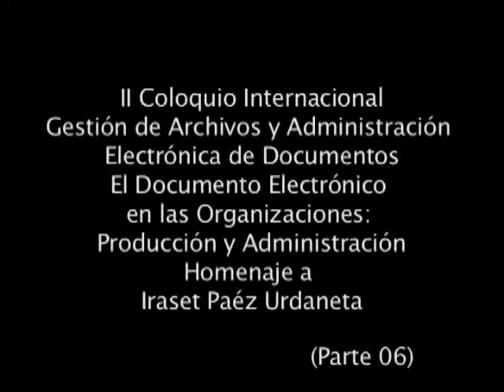II Coloquio Internacional en Gestión de Archivo y Administración Electrónica de Documentos.(6/6)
El documento Electrónico en las Organizaciones: Producción y Administración HOMENAJE A IRASET PAÉZ URDANETA.
Clasificacion de Documentos Electrónicos.
Dra. Fiorella Foscarini.